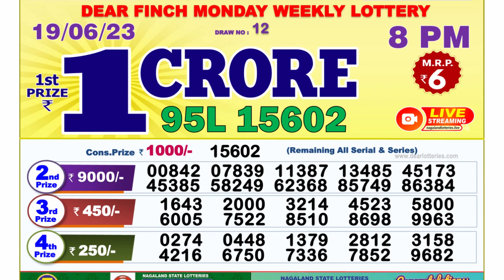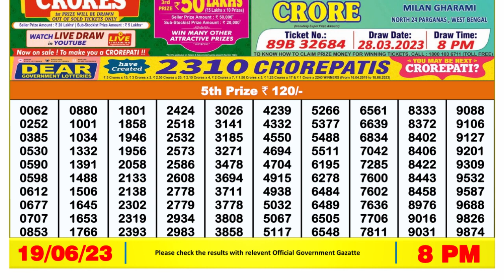Nagaland Lottery Sambad Live 8pm 19.06.23